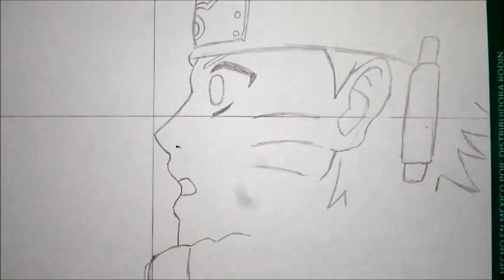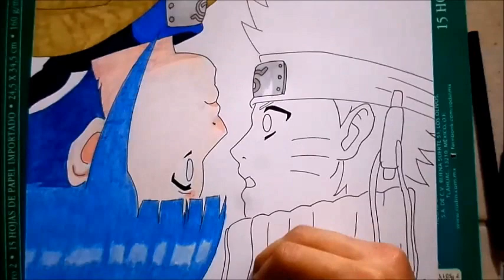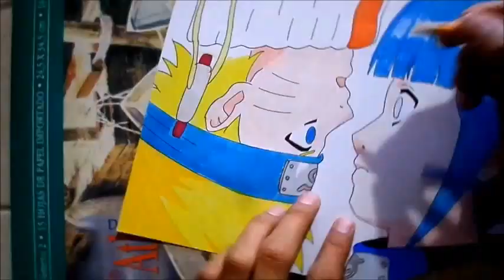Speed Drawing:Naruto y hinata/Dibujando con Manu/como dibujar a Naruto y Hinata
De corazon espero que te guste xD
en mi canal también encontraran vídeos de
como dibujar a luffy
como dibujar a gogeta
como dibujar a Zoro Roronoa
cómo dibujar a baby Vegeta
cómo dibujar a Goku SSJ 4
como dibujar a Gohan
cómo dibujar a Gohan SSJ 2
cómo dibujar a champa
como dibujar a Hit